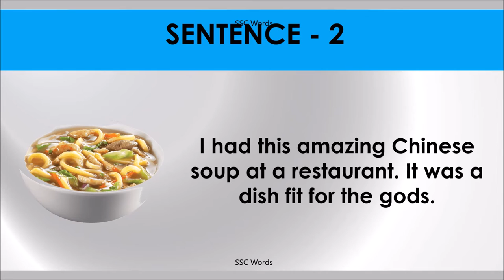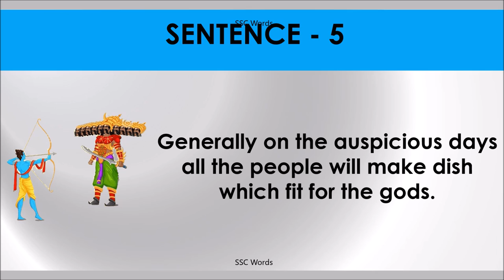DISH FIT FOR THE GODS Idiom 913 # Meaning and five sentences # SSC Words